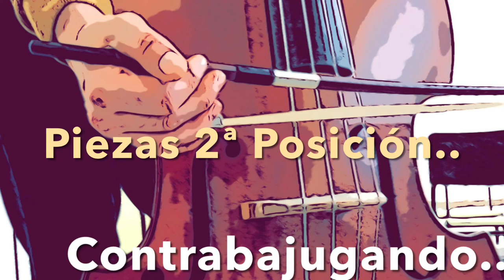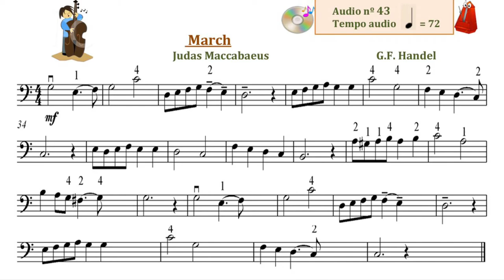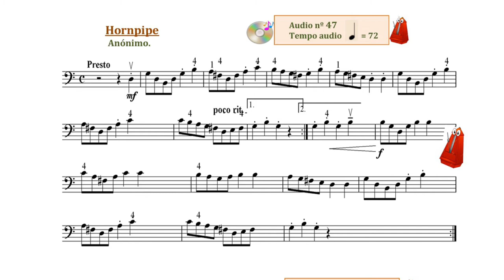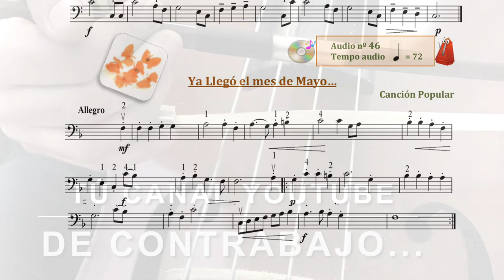Piezas fáciles para Contrabajo, 2ª Posición.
Piezas infantiles, fáciles para Contrabajo, para practicar cambios hasta 2ª Posición .
March . ( Judas Maccabaeus) . G.F. Handel.
Hornpipe. Anónimo
Ya llegó el mes de Mayo. Canción Popular.